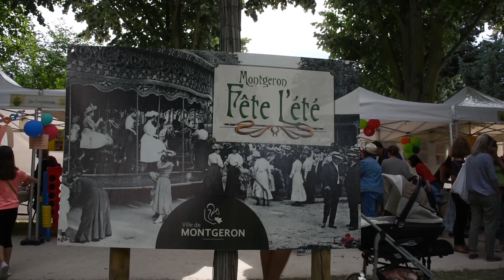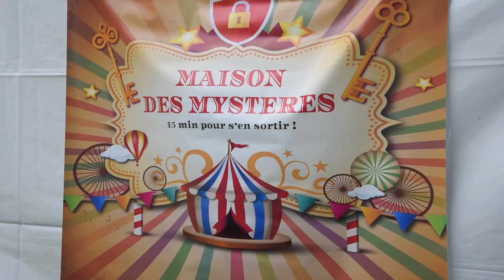Montgeron fête l'été version 1900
Samedi 23 juin, Montgeron a fêté l’été sur la Pelouse sur le thème de la Belle-Époque, afin de célébrer le centenaire de l’achat de la Pelouse par la Ville. Les Montgeronnais sont venus nombreux pour profiter des animations, des jeux et des concerts. Un grand moment de fête !